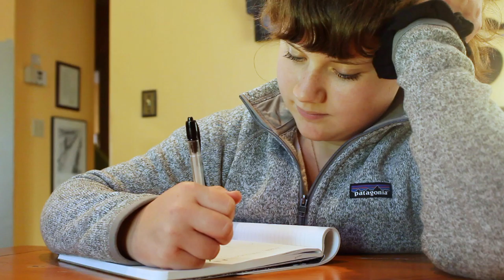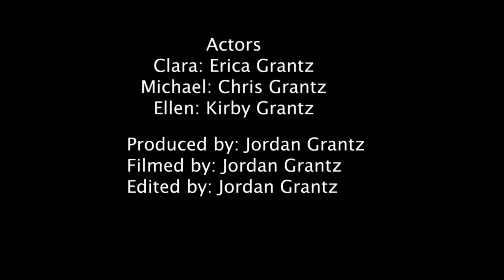The Table -- A Short Film